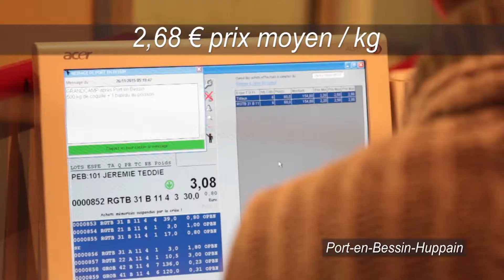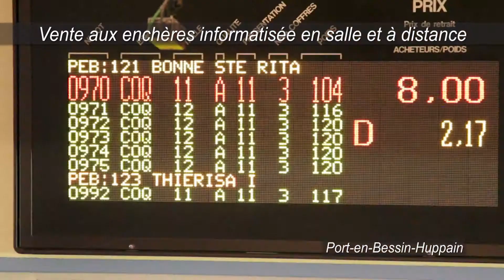Film de présentation du port de pêche de Port-en-Bessin.